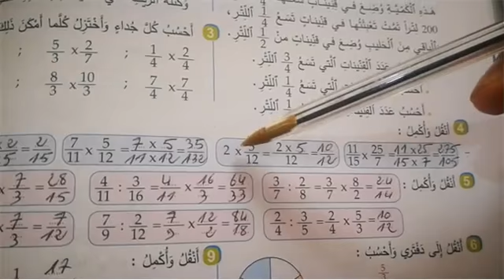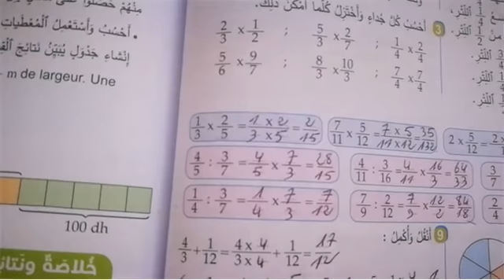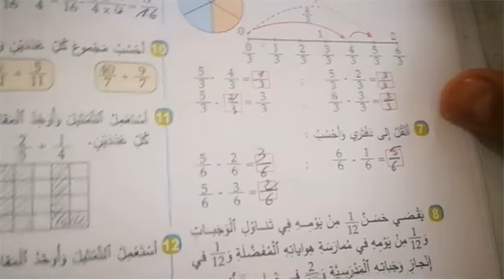الجديد في الرياضيات المستوى السادس ابتدئي الصفحة 40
تعلم أجزاء السيارة بالفرنسية
تعلم أسماء الادوات بالفرنسية
تعلم أسماء لوازم الحمام بالفرنسيةالجديد في الرياضيات المستوى السادس ابتدئي الصفحة
الجيد في الرياضيات المستوى السادس ابتدائي الصفحة
الرياضيات المستوى السادس ابتدائي الصفحة
المستوى السادس ابتدائي الرياضيات
المستوى السادس ابتدائي الرياضيات الصفحة
المستوى السادس ابتدائي اللغة الفرنسية الصفحة
الرياضيات المستوى السادس ابتدائي
الرياضيات المستوى السادس الصفحة
mathematique 6eme annee primaire
math 6eme primaire maroc
math 6eme primaire maroc en arabe
français 6 année primaire
français parcours
parcours français 6ème année primaire 2020
parcours français
parcours français 6ème année primaire 2020 page
6ème année primaire
conjugaison 6ème année primaire
orthographe 6ème année primaire
mathématique 6ème année primaire
les leçons de français 6ème année primaire
الأول ابتدائي
الثاني ابتدائي
الثالث ابتدائي
الرابع ابتدائي
الخامس ابتدائي
السادس ابتدائي
الاعداد الكسرية
الاعداد العشرية
اشاءات هندسية
قياس المحيط
المضاعفات والقواسم
الزوايا
التناسبية
جمع و طرح الاعداد الستينية
التماثل المحوري
القسمة
القوى
Parcours français
Parcours francais
Français 6eme année primaire
Parcours 6eme année primaire
Conjugaison
Grammaire
Lexique
Vocabulaire
Lecture diction
Expression ecrite
La boite a merveille
Antigone

الجديد في الرياضيات المستوى السادس ابتدئي الصفحة ;
français parcours ;
parcours français ;
6ème année primaire ;
الأول ابتدائي ;
الثاني ابتدائي ;
الثالث ابتدائي ;
الرابع ابتدائي ;
الخامس ابتدائي ;
السادس ابتدائي ;
الاعداد الكسرية
الاعداد العشرية ;
اشاءات هندسية ;
قياس المحيط ;
المضاعفات والقواسم
الزوايا ;
التناسبية ;
التماثل المحوري ;
القسمة
القوى ;
Parcours français ;
Parcours francais
Conjugaison ;
Grammaire
Lexique
Vocabulaire ;
Lecture diction
Expression ecrite ;